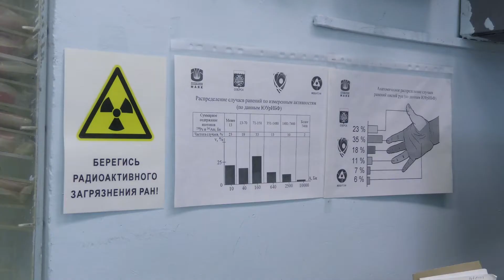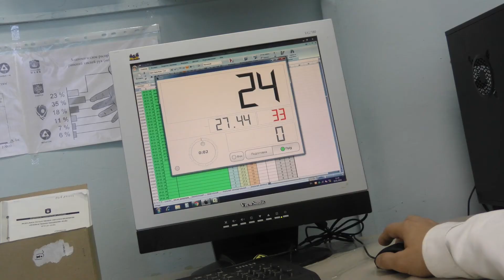Пальцемер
Новости Информационного центра ПО «Маяк» (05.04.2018).

Работники "Маяка" получили патент на изобретение установки "Пальцемер". Установка позволяет оценить поступление радиоактивных элементов через кожные покровы в организм человека.